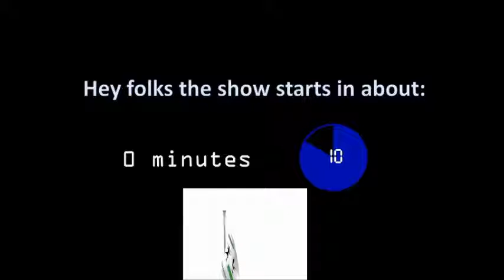Between the Rolls - EP66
We recap the previous games and then delve into the aspects of being a "lowly" fighter!